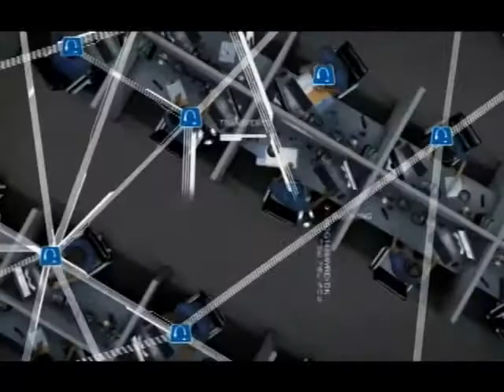Spider Women's Soccer Drops Davidson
The Richmond women's soccer team jumped out to a 2-0 lead, allowed Davidson to tie the match, but pulled out a 3-2 victory on Friday night at Ukrop Park.